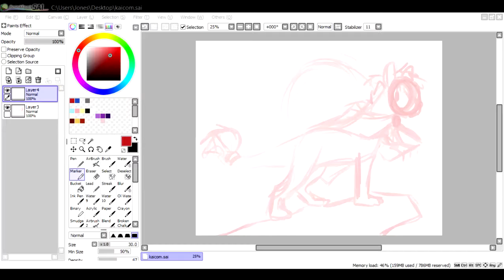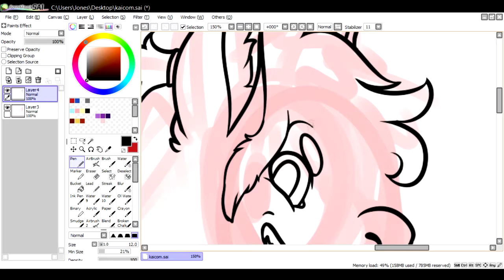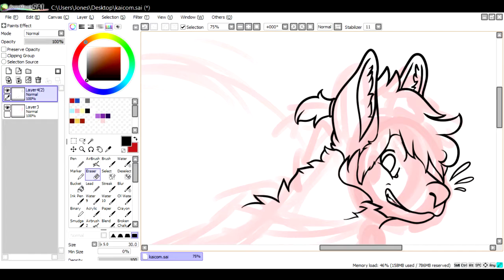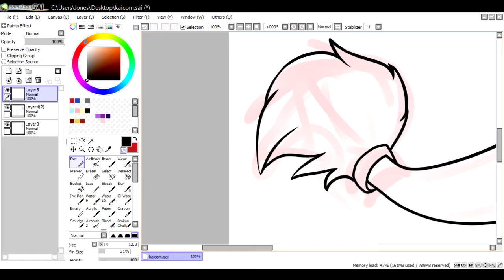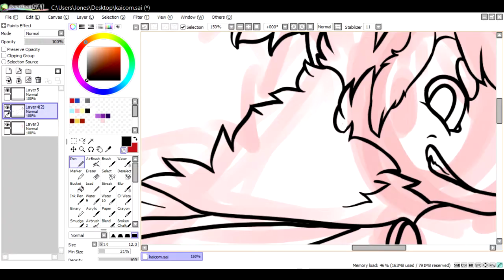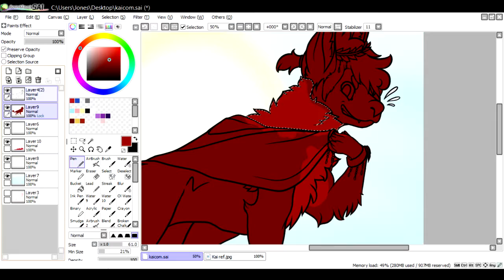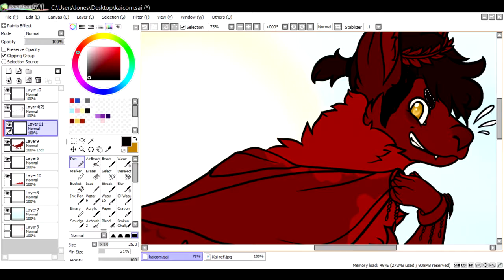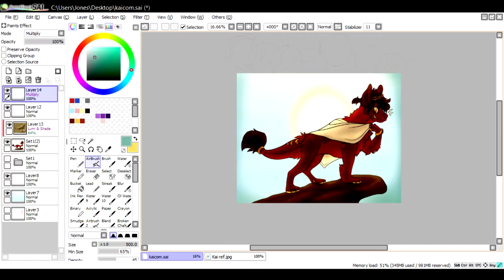Kai | Speedpaint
Yo! What's up my ho's? Sorry if you wanted to get your bird on, Hatoful will be back next week. In the meantime, enjoy another speedpaint. I'll see you guys later!